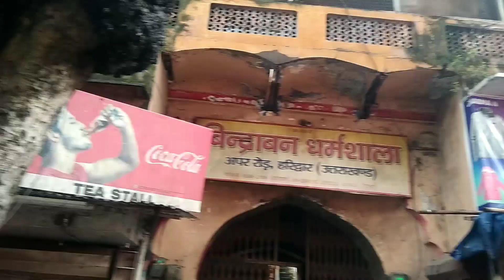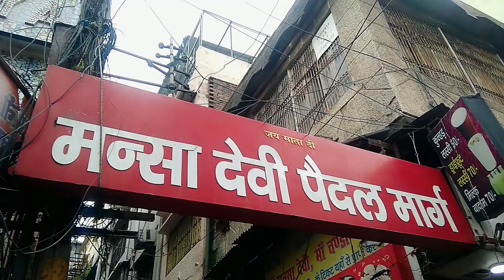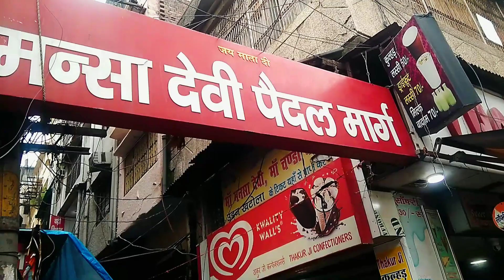Haridwar Latest Vlog 2023 | हरिद्वार आजकल का मौसम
Haridwar Latest Vlog 2023 | हरिद्वार आजकल का मौसम haridwar weather @BohraPhadi

हरिद्वार भारत के  उत्तराखंड राज्य में स्थित एक प्रमुख तीर्थ स्थल है। इसका नाम 'हरि' (भगवान विष्णु का एक नाम) और 'द्वार' (द्वार) से आया है, जिसका अर्थ होता है 'भगवान के द्वार'। यह स्थल गंगा नदी के किनारे स्थित है और हिन्दू धर्म का महत्वपूर्ण धार्मिक तीर्थ स्थल है। हरिद्वार में हर की पौड़ी, चंडी देवी मंदिर और विभिन्न धार्मिक और सांस्कृतिक स्थल होते हैं। इसके अलावा, यहाँ गंगा आरती, स्नान और प्राकृतिक सौंदर्य के लिए प्रसिद्ध है। हरिद्वार का दृश्य, भगवान की धरती पर आयोजित धार्मिक और पर्व समारोहों के लिए भारतीय और विदेशी यात्रीगण को आकर्षित करता है।
हरिद्वार में यहाँ घूमे -
• हर की पौड़ी
• चंडी देवी मंदिर
• मनसा देवी
• बाजार
• गंगा जी के शौंदर्य का आनंद

मैं इस चैनल पर नए नए वीडियो अपलोड करता हूं जो आपको मनोरंजन और ज्ञान दोनों से भरपूर करते हैं।